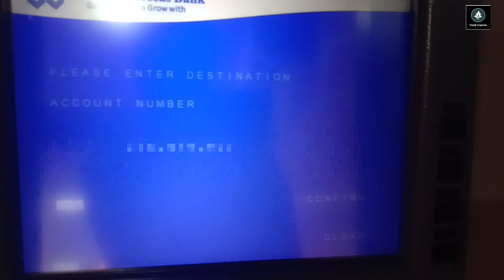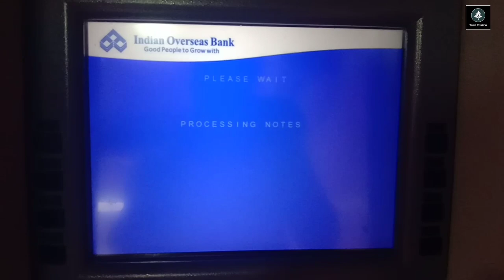IOB ATM Machine-ல் பணம் Deposit செய்வது எப்படி ? | iob atm deposit cash tamil